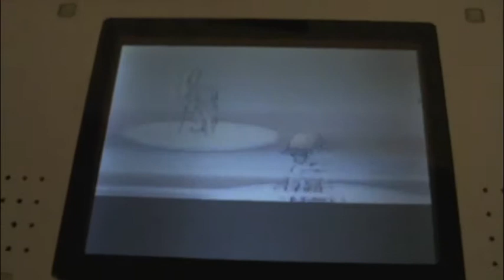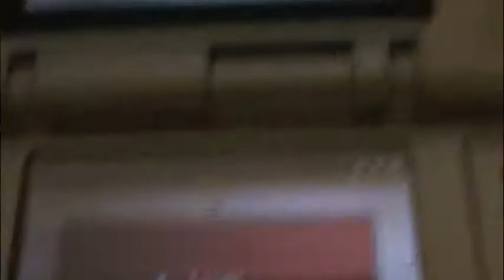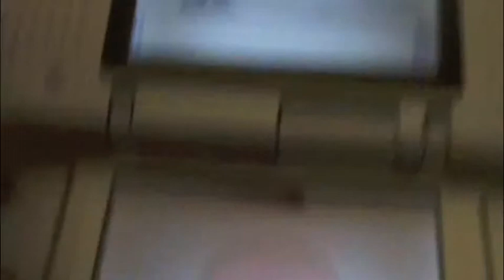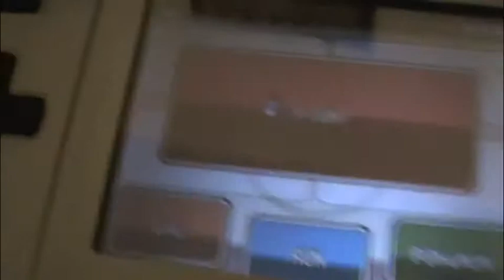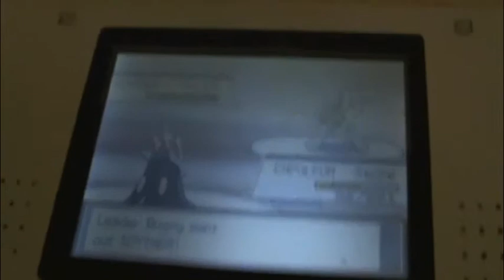Pokemon HeartGold Disobedient Pokemon "Challenge" #4 - Bugsy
Inspired by whoisthisgit's Unevolved Pokemon challenges and also by Charizard from the Pokemon anime, I fight the bosses of Pokemon HeartGold with a disobedient Pokemon.  Now: Bugsy, the Gym Leader of Azalea Town!

I am of the opinion that DS games should be played on an actual DS.  Thus, I was playing the game on an original silver DS for this video.